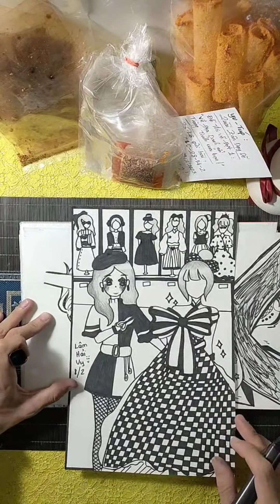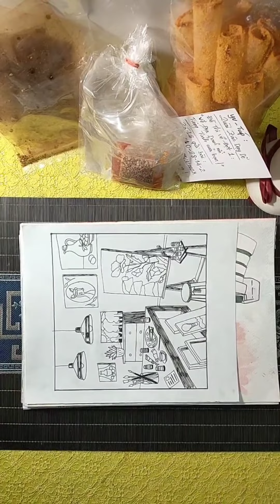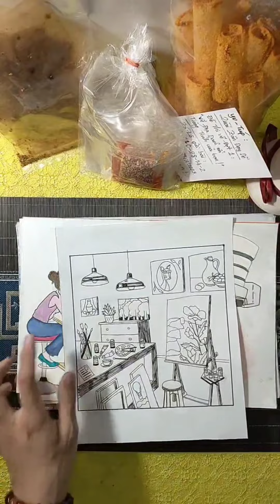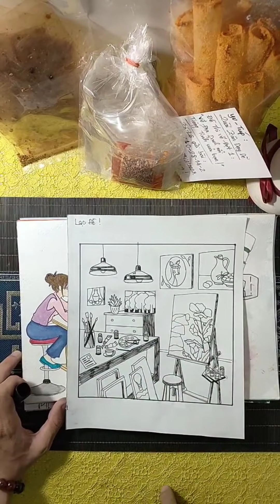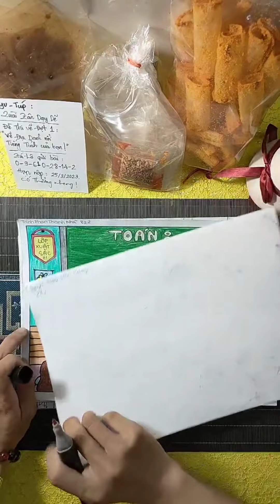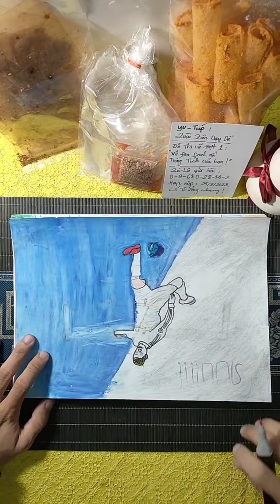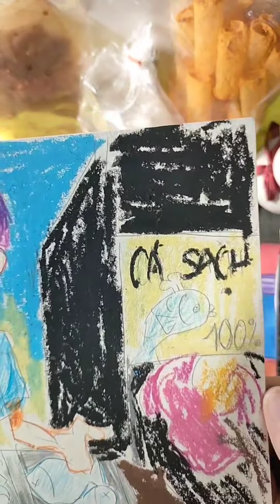CHẤM BÀI " ƯỚC MƠ CỦA EM" DO TẬP THỂ LỚP 8A4 THỰC HIỆN CÙNG THẦY ZÂN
Các bạn thích nhất bài vẽ của bạn nào nhất, cmt cho Thầy biết với nhoaaaaaa.